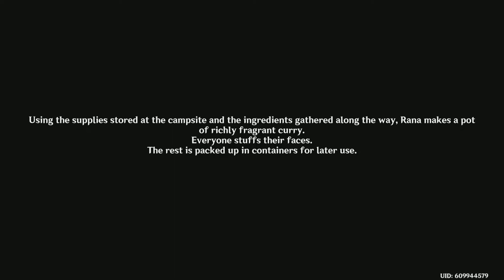Cleaning up Withering Zones with Rana